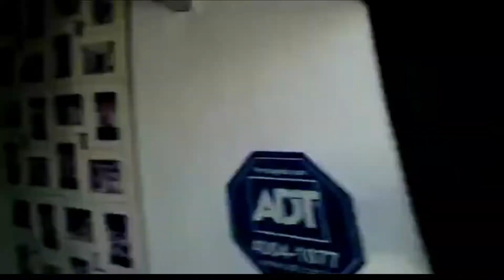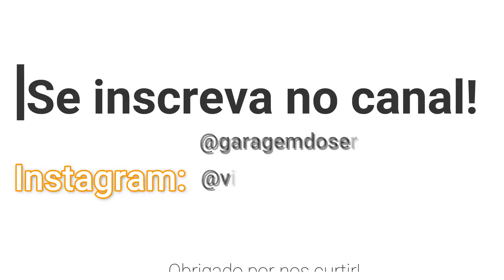Triumph Speed Triple 675 + Novo Parceiro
Transporte de uma Triumph Speed Triple 675
Nova parceria com a fsmotos agradecemos muito por apoiar nosso trabalho!

Não se increveu ainda???

Quer aparecer nos videos da Garagem do Serginho?
Obrigado.